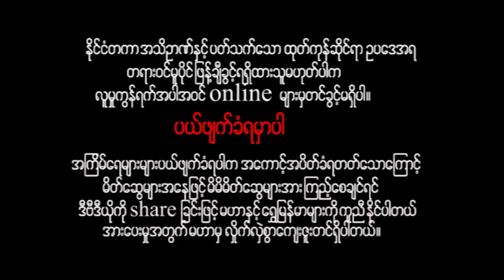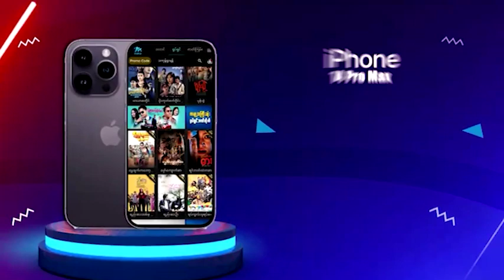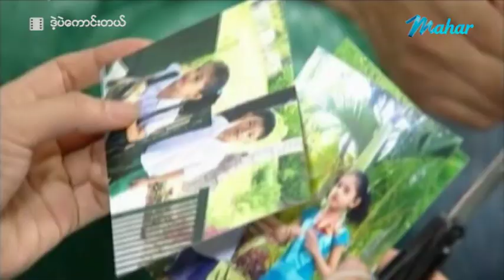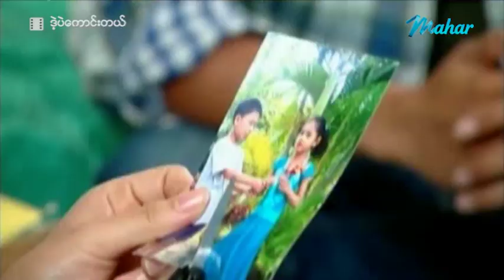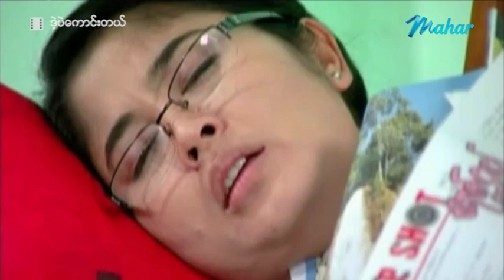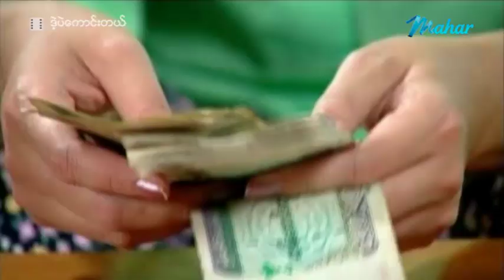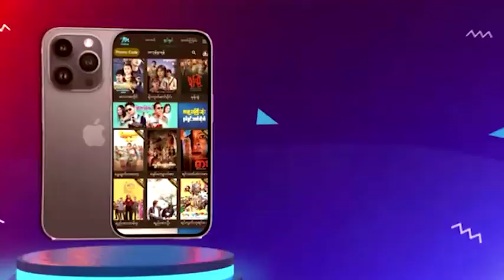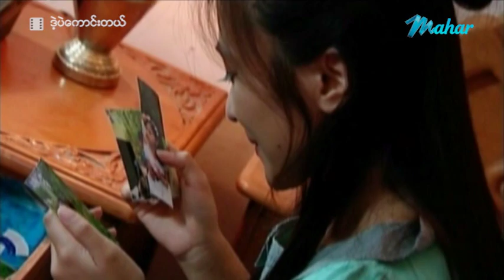မြန်မာဇာတ်ကား - ဒဲ့ပဲကောင်းတယ် - မင်းရာဇာ ၊ စိုးမြတ်သူဇာ ၊ ခင်လေးနွယ်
ငယ်ငယ်ကတည်းကကွဲကွာသွားတဲ့နေ့သစ်နဲ့ရတီတို့နှစ်ယောက် အရွယ်ရောက်မြှပန်ဆုံကြပီးရတီကနေ့သစ်ကိုမမှတ်မိချင်ယောင်ဆောင်ကာ အချစ်စမ်း‌ပြီး နောက်ဆုံးမှာတစ်ယောက်နဲ့တစ်ယောက်ချစ်ခင်နေခဲ့‌ ‌ကြောင်းသိသွားကြပီးပေါင်းစည်းသွားကြတဲ့အချစ်ဇာတ်လမ်းကောငး်လေး

Presenting daily.

မဟာ အပလီကေးရှင်းကို ဖုန်းမှာ install လုပ်ပြီး
မြန်မာဇာတ်ကားသစ်များစွာကို ကြည့်ရှုနိုင်ပါတယ်။